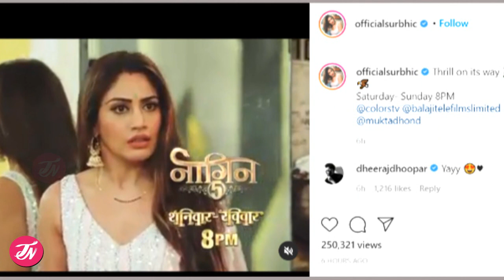Naagin 5 New Promo Veer Disclose The Truth About Jay Attack On Bani To Kill Her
Naagin 5 New Promo Veer Disclose The Truth About Jay Attack On Bani To Kill Her.Dheeraj Dhoopar cheel will attack on Bani.In upcoming episode Veer Akash,Satyug a lot of secret will blow your mind.Naagin5 SurbhiChandana DheerajDhoopar Bani Watch full video for more updates.